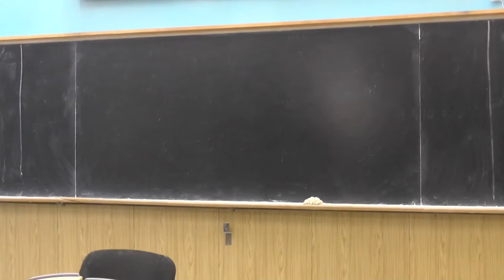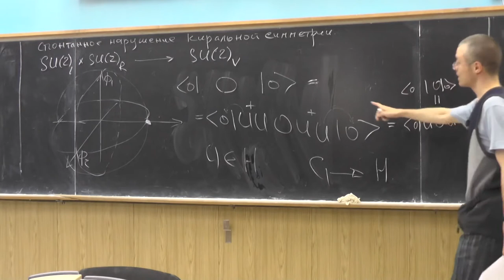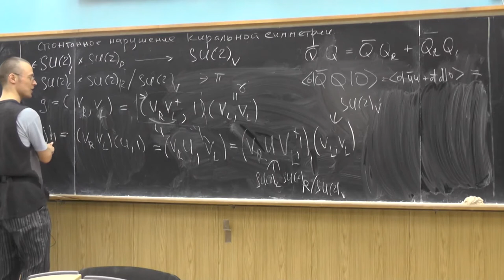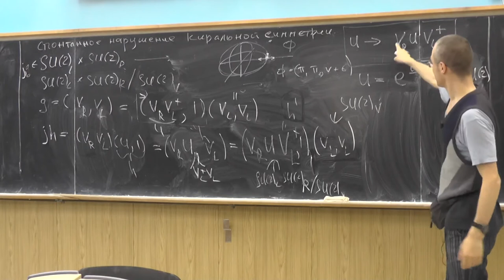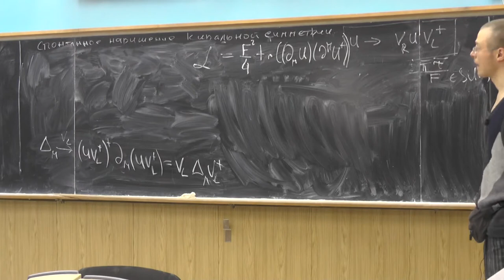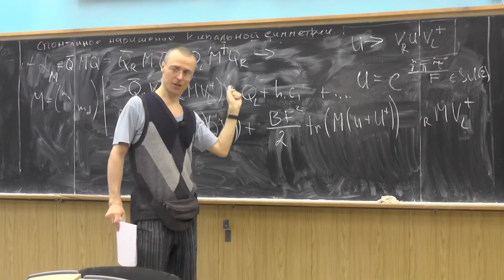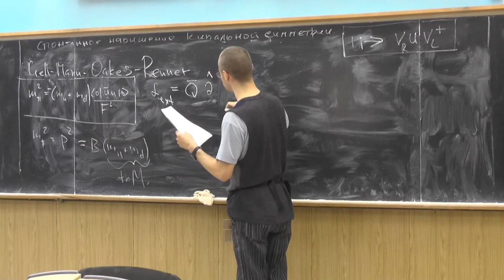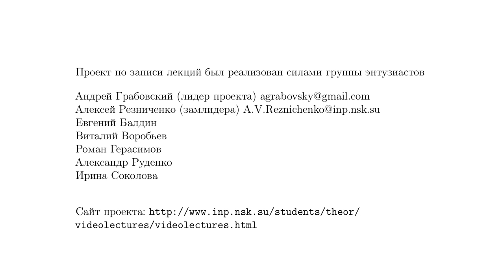Квантовая Хромодинамика. Андрей Грабовский. Лекция № 14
Киральный лагранжиан теории сильных взаимодействий. Поля источников. Связь матричных элементов от кварковых полей и пионных полей. Связь масс легких кварков и массы пиона. Формула Гелл-Манна - Оакеса.